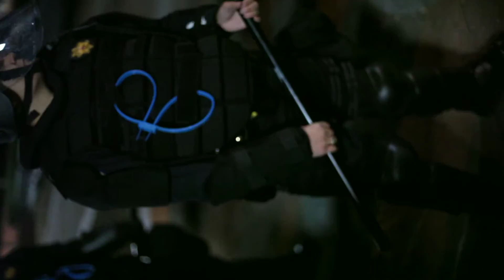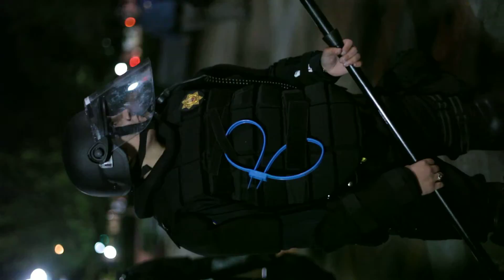OCCUPY DENVER 10/13/11 GREAT CONVERSATION